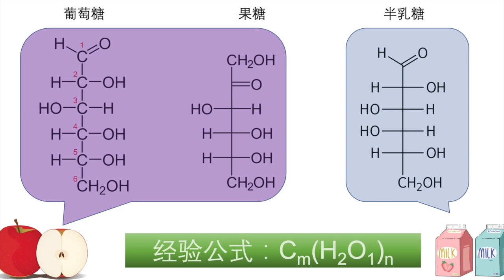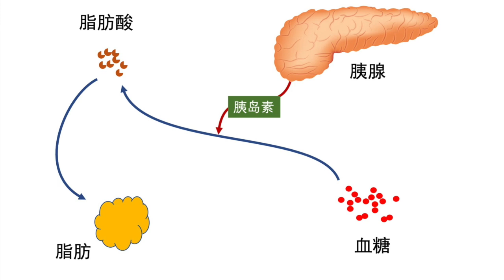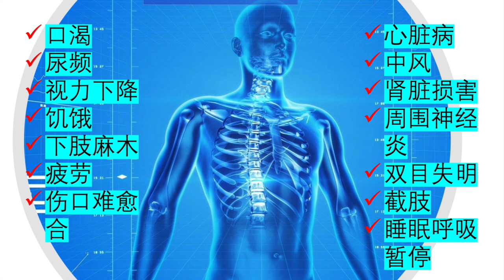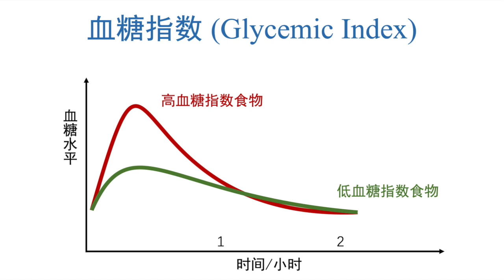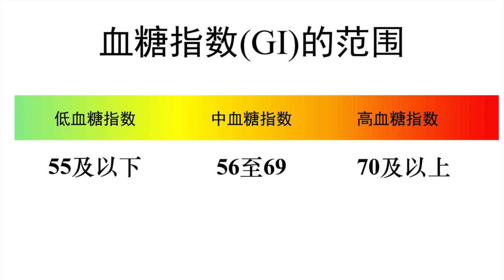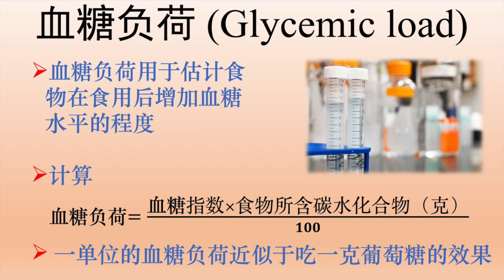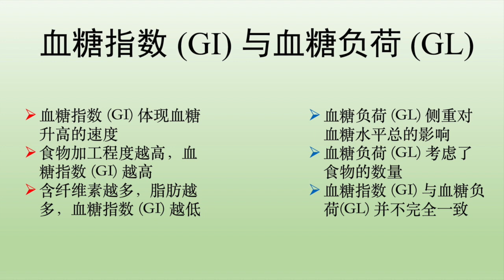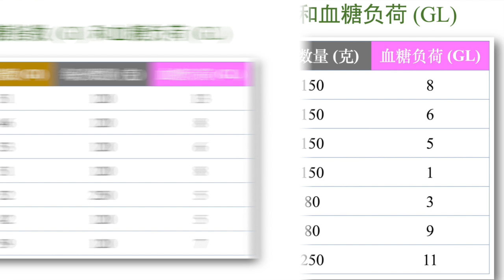帮助减肥的工具 📊 血糖指数(glycemic index)和血糖负荷(glycemic load)，利用血糖指数和血糖负荷来帮助减肥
吴博士介绍了两个减肥的工具，血糖指数(glycemic index)和血糖负荷(glycemic load)。这两个免费工具可以帮助我们管理血糖，帮助减肥，甚至还能逆转糖尿病前期，预防糖尿病。列举了部分食物的血糖指数(glycemic index)和血糖负荷(glycemic load)。

免责声明：吴博士本草频道中包含的信息和有关资料仅用于教育目的，不构成任何具有法律效力，医学或其他专业的建议。这些陈述尚未经过FDA评估，并非用于诊断、治疗或治愈任何疾病。如果您打算根据本视频介绍的信息开始新的膳食或治疗，请始终联系您的医生或其他合格医疗服务提供商并获得建议。如果您对医疗状况有任何疑问，请立即联系您的医疗保健提供者。